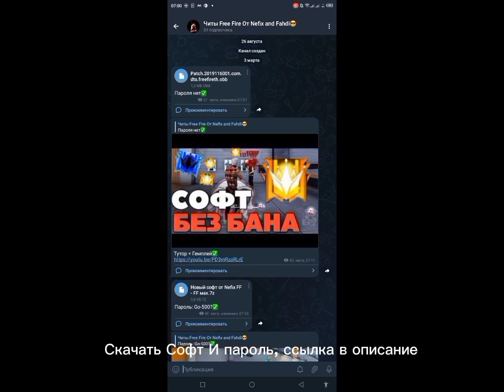СКАЧАТЬ ОБНОВЛЕНЫЙ СОФТ ФФ | РАБОТАЕТ ПОСЛЕ ОБНОВЛЕНИЕ❤♌| БЕЗ ТЕНЕВОО БАНА | ЗАРУБЕЖНЫЙ СОФТ❤